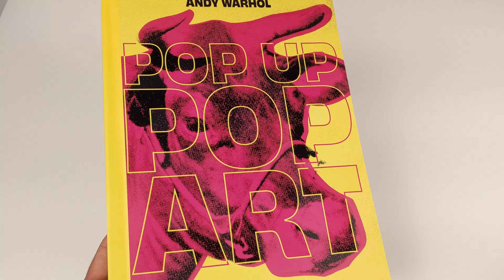Andy Warhol Pop Up Pop Art - The Silver Factory Pop Up Book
The Pop Up Pop Art – The Silver Factory standard edition book includes the following pop ups: Campbell’s Soup Cans, Banana, Andy’s Photo Booth, Marilyn Monroe, Flowers, Brillo Box Sculptures and Self-Portrait.

It includes interactive elements, optical illusions and special easter eggs for true Warhol fans, making it an immersive and engaging experience.